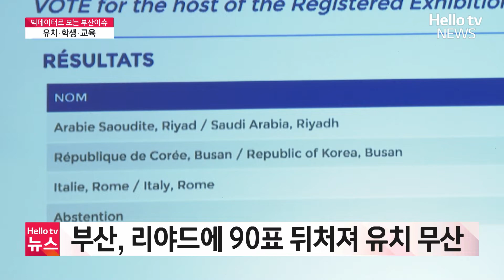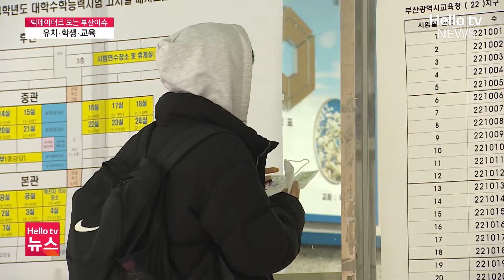[빅데이터로 보는 부산이슈] 유치·학생·교육ㅣ#헬로tv뉴스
LG헬로비전이 자체 개발한 빅데이터 분석 시스템을 활용해 최근 한 달간 부산의 주요 이슈를 살펴봤습니다.
그 결과 엑스포와 수능, 글로컬대학이 주목받은 것으로 나타났습니다.
📌 카카오톡 ID : 헬로tv뉴스